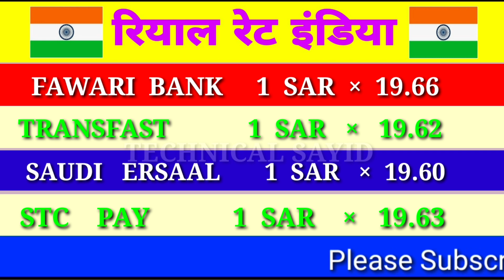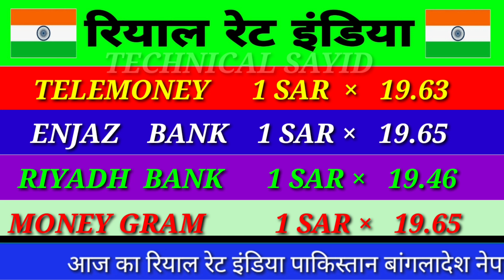saudi riyal rate indian rupees | aaj ka riyal rate | saudi riyal rate today | today saudi riyal 2020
Saudi riyal exchange rate today in india | saudi riyal rate indian rupees | aaj ka riyal rate | saudi riyal rate today | today saudi riyal 2020

Content Cover.
1 saudi riyal rate today
2 saudi riyal rate today
3 saudi riyal rate all bank
4 saudi riyal rate
5 saudi riyal rate in india
6 saudi riyal rate riyal rate today in india
7 today saudi riyal rate india
8 saudi riyal today rate
9 aaj ka riyal rate
10 saudi riyal rate today in india
11 saudi riyal to india rupees
12 sar to inr
13 saudi riyal to indian rupees
14 Saudi Riyal

Hi

Doston is video mein aap logo ko Saudi riyal exchange rate India ke bare mein kuch achi jankari Dene ki puri koshish ki hai